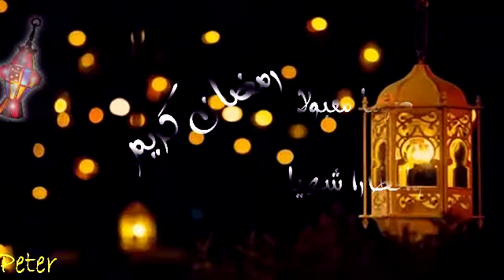رمضان كريم يا حماي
التهنئة بشهر رمضان 2019
قائمة التهاني بالاسماء: